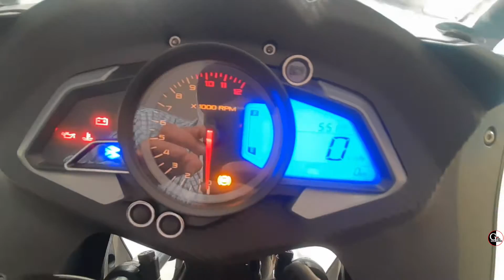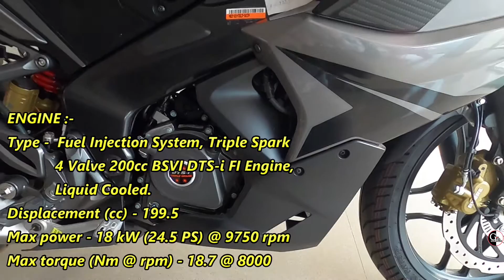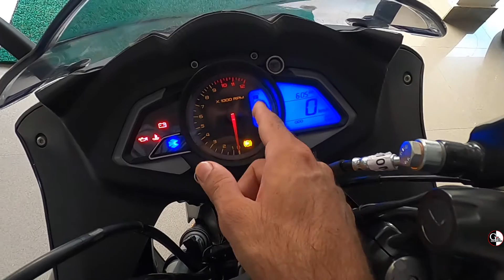New Bajaj Pulsar RS 200 BS6 !! What's New? Price | Features | Detailed Review I pulsar Rs200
Hello, Friends, this is Gaganjeet Singh & thank you for giving your time to watch my video 2020 BS6 BAJAJ Pulsar RS200 Dual ABS , Detailed Review, features.

Thanku
Bajaj Dealer
Bilaspur Chhattisgarh

Do u intrested to buy ??
Mr. Vinay
Bilaspur Chhattisgarh

Don't Forget to "Connect" and "SHARE"

✔"FOLLOW ME"